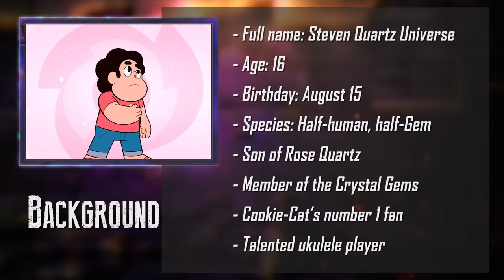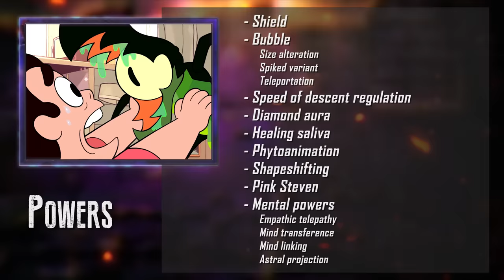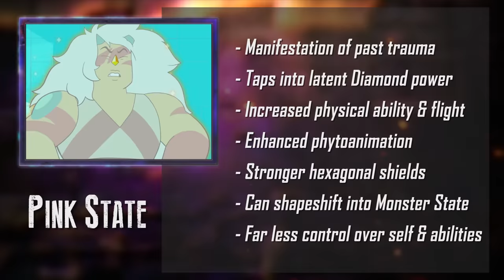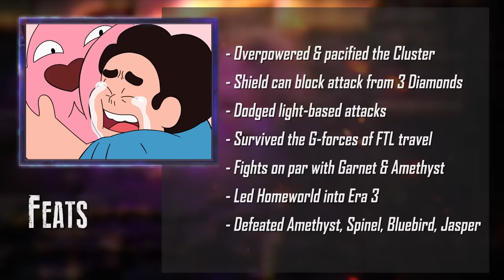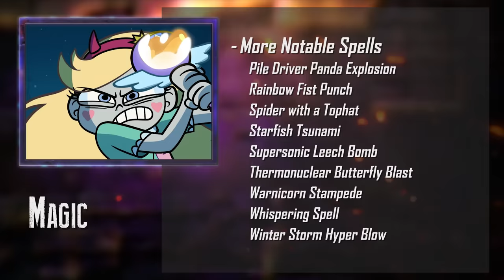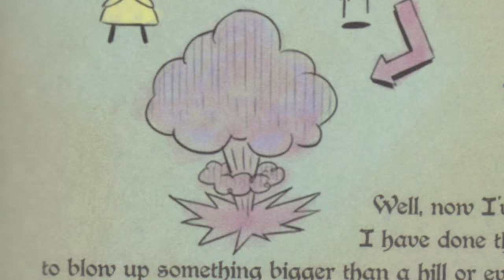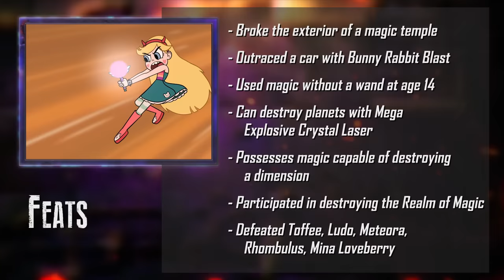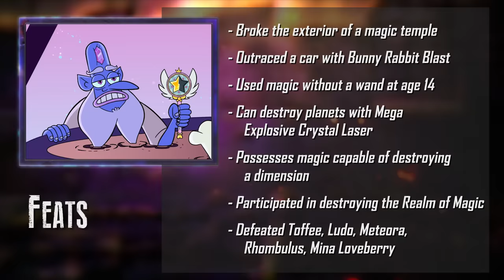Steven Universe VS Star Butterfly | DEATH BATTLE!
These two magical cartoon superstars are going at it!

to learn more about their programs and scholarship opportunities!